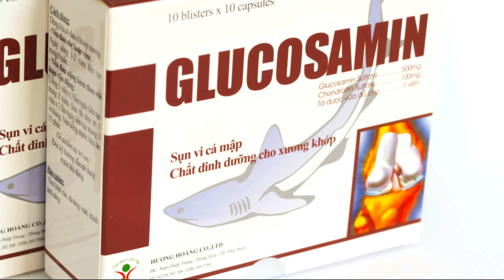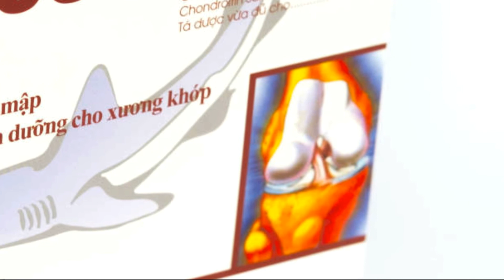Лечение и ВОССТАНОВЛЕНИЕ Суставов в Домашних УСЛОВИЯХ. Как Снять БОЛЬ в СУСТАВАХ. Суставная боль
Лечение суставов в домашних условиях, а так же восстановление их функций и снять суставную боль.
Болезни поражают различные отделы опорно-двигательного аппарата, причем, наряду с воспалительными изменениями приходится наблюдать дегенеративные и метаболические нарушения, которые выходят на первый план в клинической картине болезни.
Такие заболевания встречаются у мужчин и женщин всех рас и возрастов. Например, ревматоидным артритом, системной красной волчанкой, системной склеродермией, остеоартрозом, остеопорозом чаще болеют женщины, а подагрой и спондилоартропатиями - мужчины.